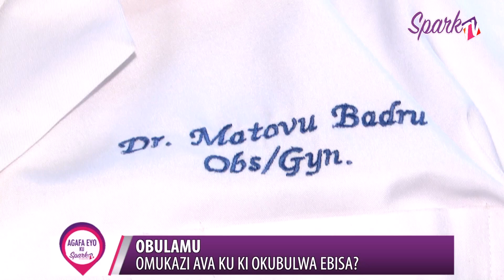Obulamu! Kiva ku ki omukazi okubulwa ebisa?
Akaseera ng’omukyala atuusiza okuzaala, ebisa bitandika okumuluma - wabula ate waliyo abatalumwa nga n’abamu babulwa ebisa nebatuuka n’okubateekako ekyupa zaabyo era nebibulira ddala.

Olwaleero mu bulamu, omusawo atunyonnyodde kino kwekiva na kiki ekiba kirina okukolebwa mu kadde ako okusobola okutaasa obulamu.